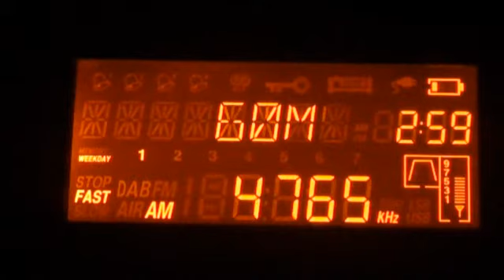11.06.2017 23:58UTC, [60m], Tajik Radio 1, 4765kHz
Equipment: Eton Executive Satellit + 5-m wire
This video is from one of Val Jurin's radiohobby channels. (c) 2017